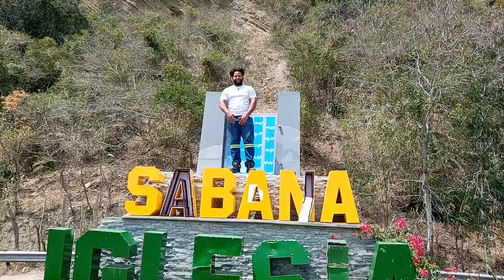Camion jmc 2018 explico uno detalles importante de la transmisión🚚